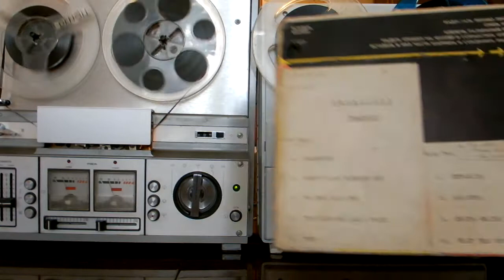Старый добрый рок:Scorpions-82-"When the smoke is going down", Uriah Heep-77-"The Dance"